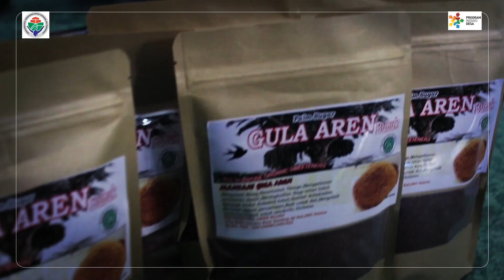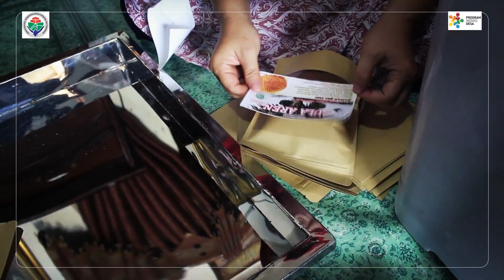INOVASI DESA SUKARAME GULA BUBUK MERAH KEC BUAY SANDANG AJI OKU SELATAN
INOVASI DESA SUKARAME KEC BUAY SANDANG AJI  KABUPATEN OKU SELATAN
INFO CHAT ADMIN WA (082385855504)
FB dnphoto official